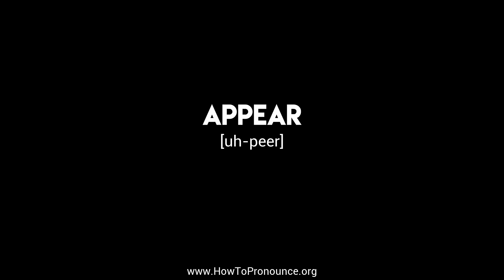How to Pronounce "appear"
Learn the proper pronunciation of "appear"